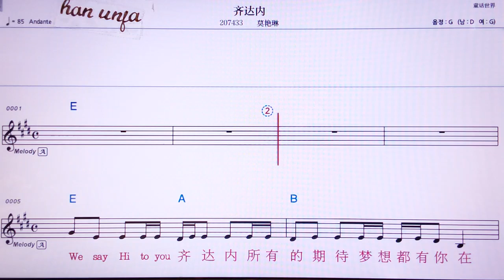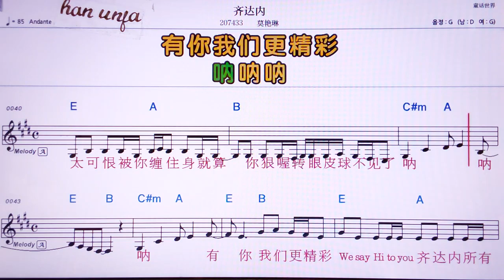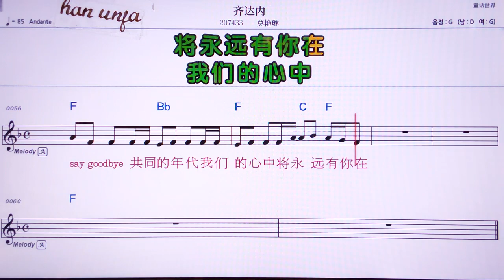💖치다네이/뭐이앤린 👍MR,노래방, 악보, 코드,Karaoke With Sheet Music